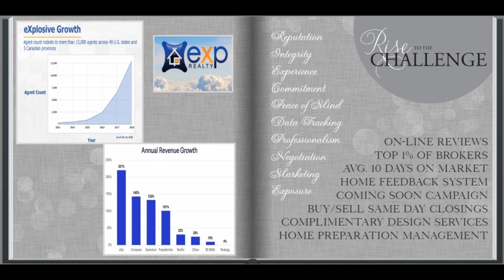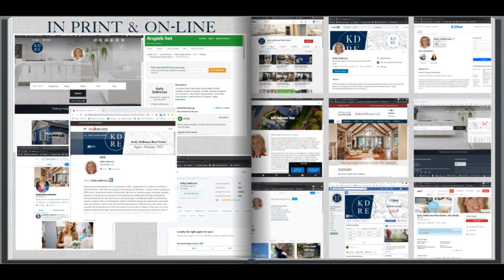Selling Your Home, Presentation is Key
Selling you home without first preparing it is akin to driving a dirty car over to Car Max and expecting to receive the best value you would get in a private sale of a peak condition vehicle.  To accomplish getting the best value, you need to first take a series of small steps to prepare for this first interaction of the sale.  Presentation of your product (home) is vitally important to achieving the highest value.